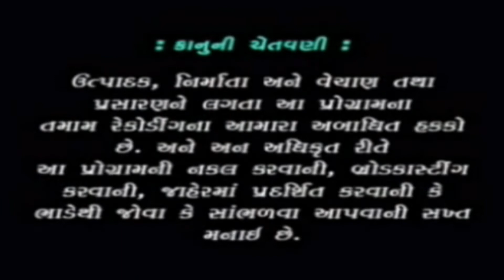AVDA SAVDA MANDAVDA || CHAMUND MAA NO MANDVO || DAMMER DAKLA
V.K.Garment Present
"Studio Shreenathji" A uniq music channel for all type of Gujarati Songs.

Shrinathji Studio Present...
"AVDA SAVDA MANDAVDA"
Singer : Ramnik Charoliya & Ramesh Charoliya
Actors : Kajal,Shilpa,Anita,Hetal
Producer : Vishal Kataria

♪ Album/Song :
♪ Singer/Artist :
♪ Producer : Studio Shrinathji
♪ Director :
♪ Lyrics :
♪ Music
♪ Actor :
♪ Digital Partner : .com-Rajkot®
 © All Copyrights Reserved to Studio Shrinathji-Rajkot
► Follow us on Blogger :